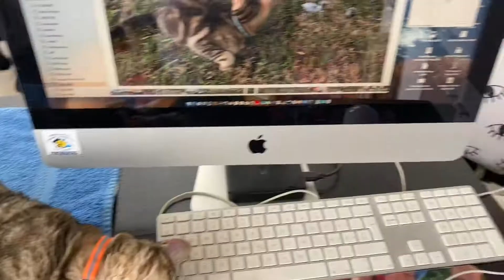Gatitos Felices 19 - Happy Cats 19 - Glückliche Katzen 19